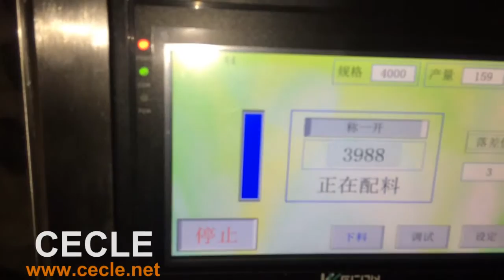Small business granule filling machine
We are preofessional manufacturer,
more details please check
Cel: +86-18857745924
Skype:vinovosale2